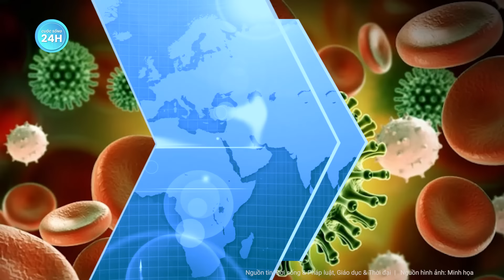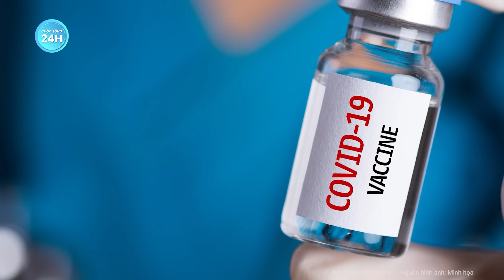Vụ cụ bà ngày “xin đồ từ thiện” tối về “nhà chục tỷ” ở Hà Nội: Chính quyền chính thức lên tiếng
Tin nóng | Vụ cụ bà ngày “xin đồ từ thiện” tối về “nhà chục tỷ” ở Hà Nội: Chính quyền chính thức lên tiếng
Lãnh đạo phường Lê Đại Hành (quận Hai Bà Trưng, Hà Nội) đã thông tin về gia cảnh cụ bà xuất hiện trong phóng sự người vô gia cư giả đi xin đồ từ thiện của VTV.